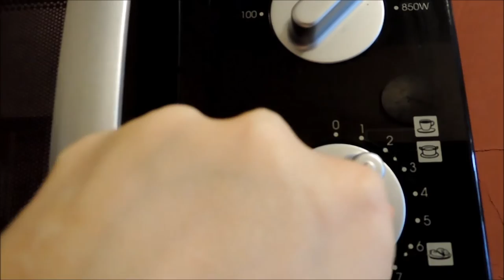Lauflernschuhe und Wärmekissen von Hobea Germany | Neues für Vince | Frau Farbenfroh (P)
Ich möchte euch heute Vince neue Schuhe und sein Wärmekissen näher vorstellen.
Ich bedanke mich recht herzlich bei Hobea für die wundervollen Produkte**.

Wenn ihr uns etwas zuschicken möchtet, dann bitte an diese Adresse:

Julia Ressel
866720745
Packstation 113
02906 Niesky